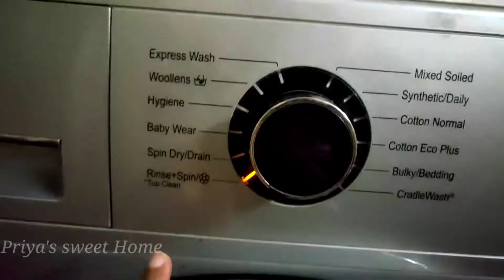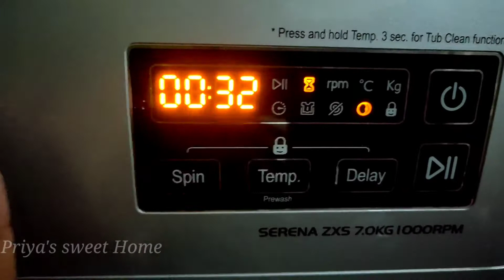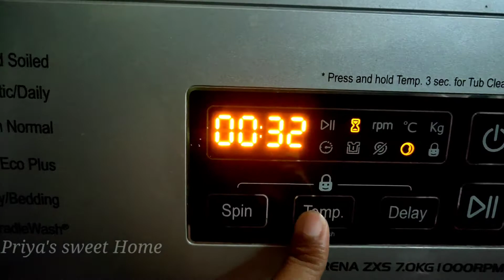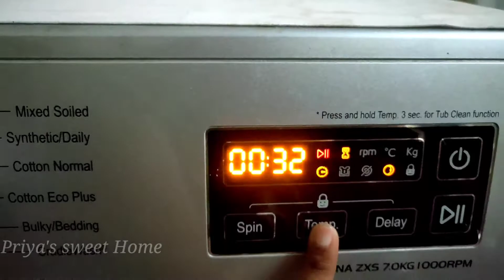Resolving |Tap Error| in IFB washing machine easily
@priya's sweet home

In this video I'm going to show you, resolving Tap Error in IFB washing machine. so by this you can easily resolve it.